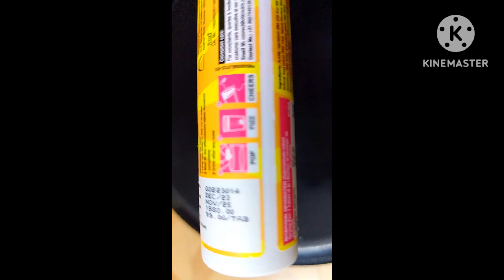Glowing skin Secrets| Skincare | Vitamin C | Pigmentation|Reduce Dark sport | Chic Nutrix Glow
Glutathione supplement
skin brightening

Due to stressful environment and fast paced busy life, our body does not produce sufficient
quantities of Glutathione or get enough nutrients with the current food and lifestyle. Hence,
vitamin supplements become necessary to get the much-needed nutrients to maintain the health
of our skin. Japanese Glutathione is a powerful antioxidant that fights the cell damage caused by
free radicals, UV rays, and pollution. It also helps in reducing dark spots, reduce pigmentation, and
melanin production and promotes even-toned skin to get rid of dull skin. It inhibits tyrosine activity
which helps reduce eumelanin (dull skin cells) and increase pheomelanin (brighter skin cells).
Vitamin C tablets helps the body to effectively absorb the Glutathione and increases the efficiency
of the Glutathione. Vitamin C tablets also prevents pre-mature aging, fine lines and boosts collagen
production. In the market there are various skin glowing products and Chicnutrix Glow is the

perfect combination of Japanese Glutathione tablet and Vitamin C effervescent tablets gives you
radiant glowing skin. Both the ingredients are clinically proven and dermatologist-approved. It is
safe to consume, gentle on stomach, vegan and has no side effects and must have to add in your
skin care routine. Swiss Effervescent Technology makes the absorption of nutrients very easy and
highly efficient. It increases bioavailability because the drink reaches the stomach at just the right
pH for effective absorption. It is available in a tube of 20 effervescent tablet in delicious strawberrylemon flavour to make the experience more fun and yummier. Anyone above the age of 16, can
drink Chicnutrix Glow at any time of the day as per convenience.

plz support me dear friends ❤️